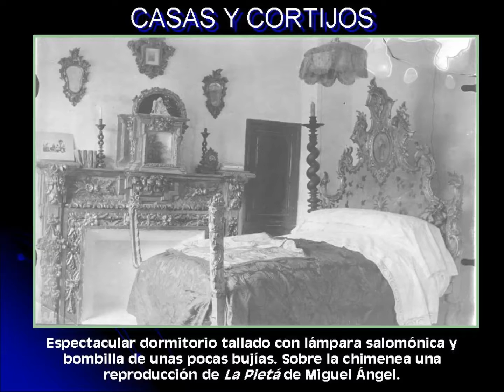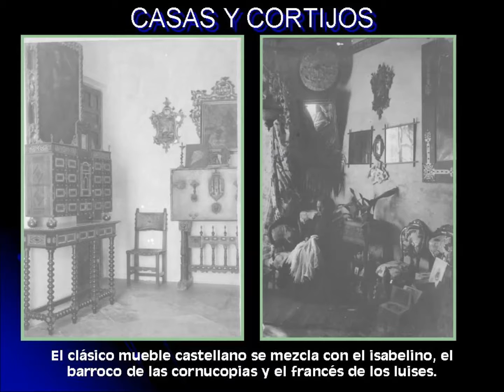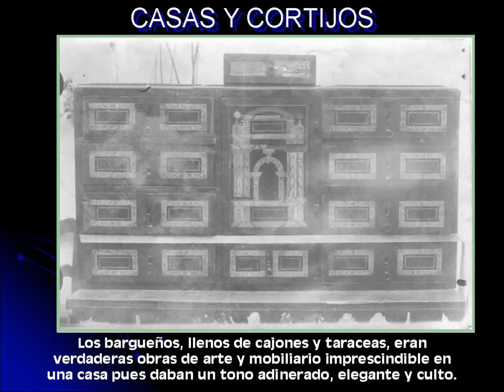07. PRIEGO ANTIGUO. (Casas y cortijos)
Casas  y cortijos.